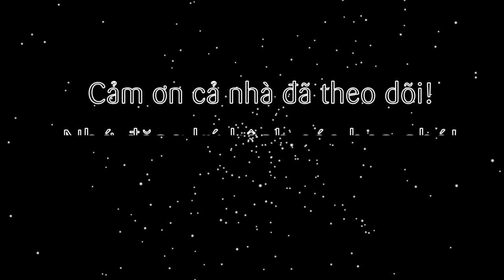Cách làm bánh tráng nướng bằng nồi chiên không dầu (baked rice paper by air fryer)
Quay trở lại series các món ăn vặt bằng nồi chiên không dầu, trong tập này sẽ là món ăn vặt rất hot, nóng hổi giòn ngon. Đó là bánh tráng nướng, với bánh tráng giòn giòn ăn kèm cùng vô số nhân topping như hành phi, mắm ruốc, bắp mỹ, ruốc sấy...Đảm bảo ăn là ghiền. Nhất là thời điểm dịch này, ở nhà tự làm cho mình và người thân yêu thì còn gì tuyệt hơn nhỉ!

@ Các bước thực hiện:
Bước 1: Bắp mỹ lột vỏ, tách hạt rồi luộc xong để ráo. Trứng gà đập vỏ, lọc quay rây. Dầu nóng cho vào hành lá, sả làm mỡ hành.
Bước 2: Cho bánh tráng vào nồi, phủ lớp mỡ hành, sả lên cùng ít mắm ruốc. Tiếp tục cho ít trứng gà vào quét đều mặt bánh tráng. Rồi cho nhân bắp cùng ruốc sấy lên trên.
- Set nhiệt 5-7 phút ở 160 độ cho bánh vàng đều thì lấy ra.
- Rắc ít hành phi lên trên rồi cho tương ớt, tương cà, mayonnaise lên là thưởng thức thôi.

+ Lưu ý:
- Bánh tráng có thể nướng trước 1 mặt rồi lật lại phủ topping lên sẽ giòn hơn nhưng sẽ dễ cháy vì quạt nckd thổi bay lên trên.
- Để bánh tráng không bị bay lên khi nướng phải phủ lớp topping như bắp mỹ, ruốc sấy hoặc phô mai, xúc xích, hải sản...

@ Nguyên liệu gồm:
1. Bánh tráng nướng: 10 cái
2. Bắp mỹ: 1 trái
5. Hành lá: 30gr
6. Sả băm: 30gr
7. Trứng gà: 2 quả